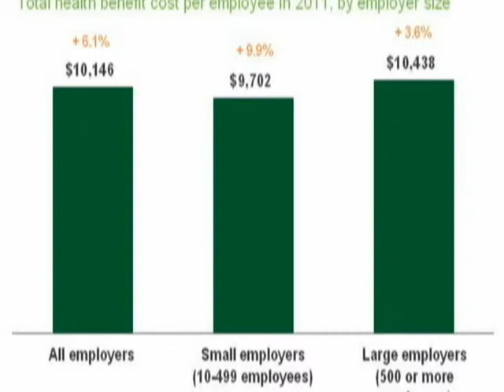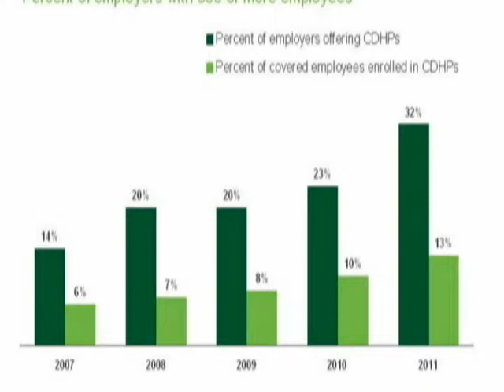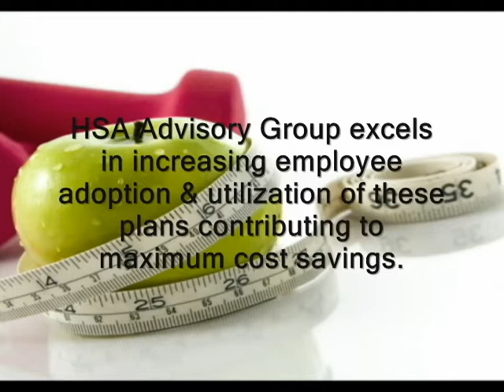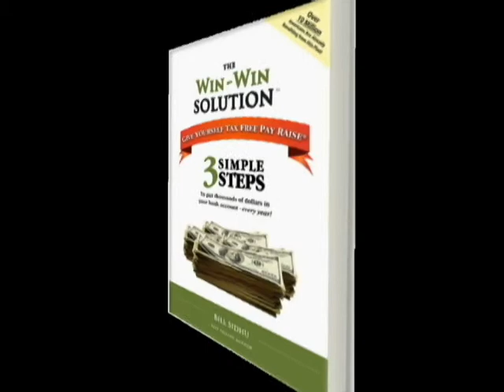HSA Advisory Group Video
HSA Advisory Group offers solutions for how to minimize healthcare insurance costs.

This is not intended to be an advertisement, but a display of our voice over and video production and script writing services.